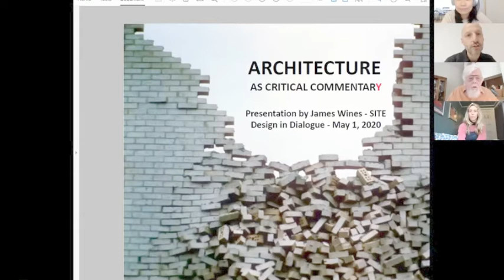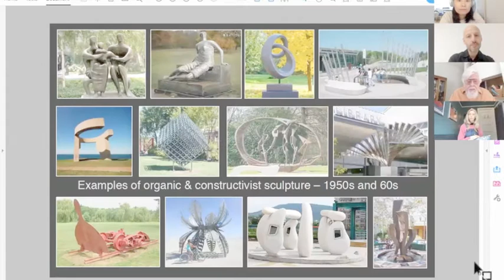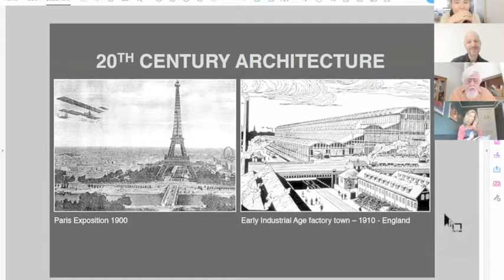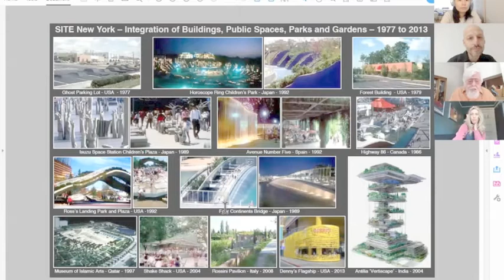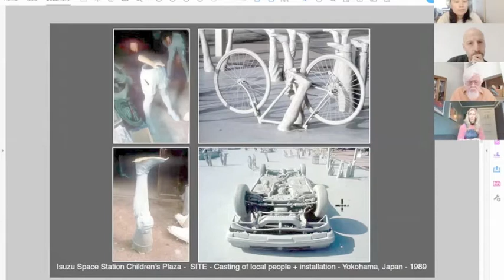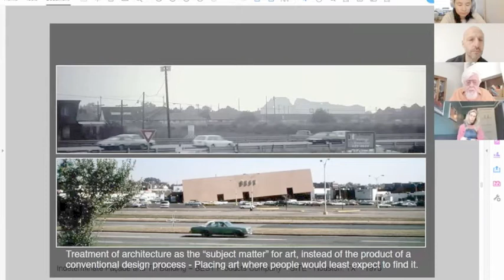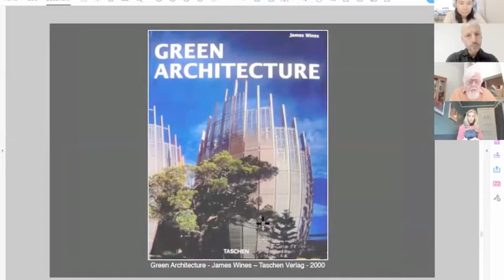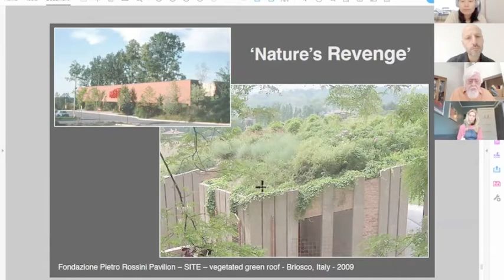Design in Dialogue #11: James Wines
James Wines, a living legend in the combined fields of art and architecture, conducted us on a wide-ranging tour of his work with SITE (Sculpture in the Environment), established five decades ago in 1970.